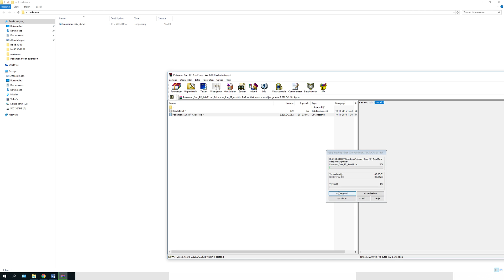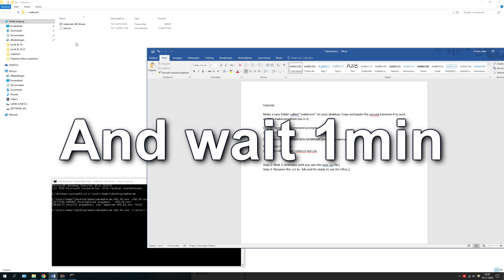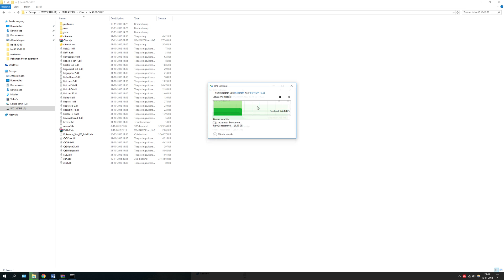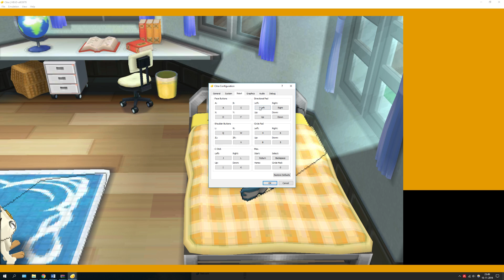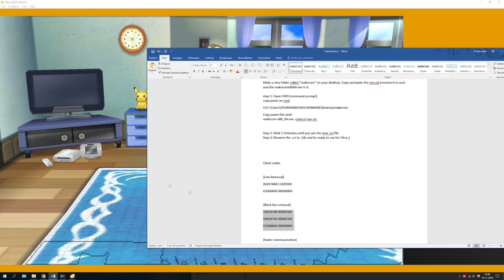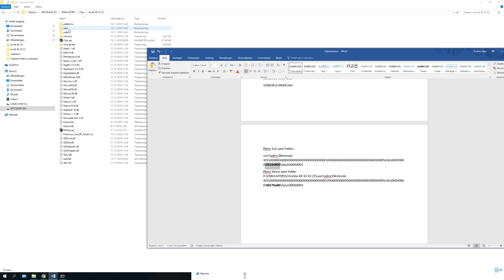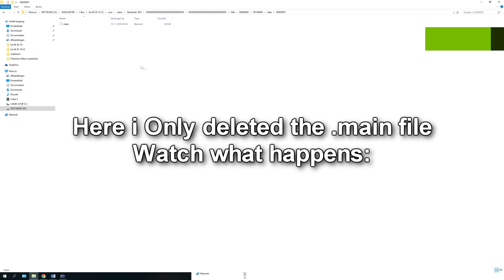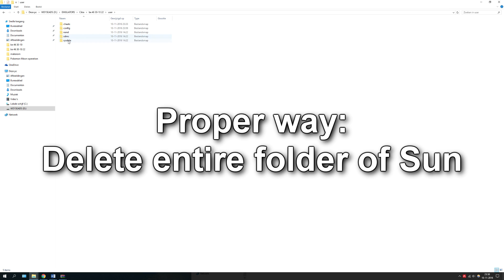Citra 3DS | How to Play Pokemon Sun Full on PC! | Crash Fixes and walkthrough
__Only Windows 64 bit !__ Intel HD Graphics 3000 and lower not supported.

Start – 3:00  Tutorial converting sun.cia to sun.3ds
3:13 -4:00  Waking up bed/walking problem
4:03 – 5:40 Inserting cheatcodes *noblacklines*
5:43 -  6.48 Copying pokemon moon savefile over to Sun
6:50 – 7:34  Corrupt savefile problem fix

For those whose emulator is freezing when playing try this Citra anti freeze version:

Removing save to start a new game:
For Pokemon Moon: delete Users\SDMC\Nintendo 3DS \0 \0 title\00040000 \ 00175e00              so delete the whole 00175e00 folder
For Pokemon Sun    : delete Users\SDMC\Nintendo 3DS \0 \0 title\00040000 \ 00164800             so delete the whole 00164800 folder

[Line Removal]
00297848 E320F000
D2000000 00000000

[Black line removal]
1041B748 0000F000
1041B74A 0000E320
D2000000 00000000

[Faster communication]
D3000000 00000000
103BF26C 00005003
103BF26E 0000E3A0
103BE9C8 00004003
103BE9CA 0000E3A0

My Specs:
CPU: I5 4690k @ 4.4 GHZ
GPU: GTX 1070
Ram: 16GB